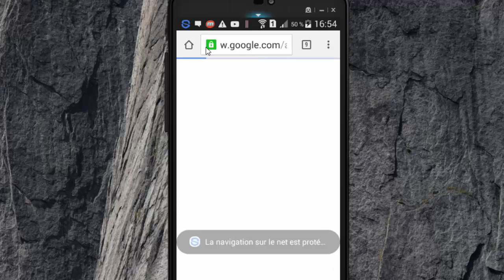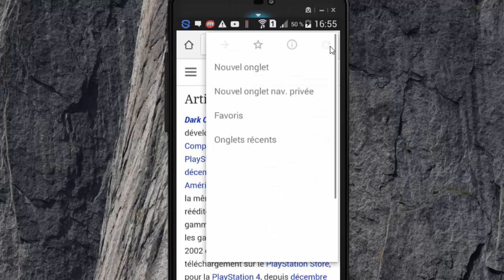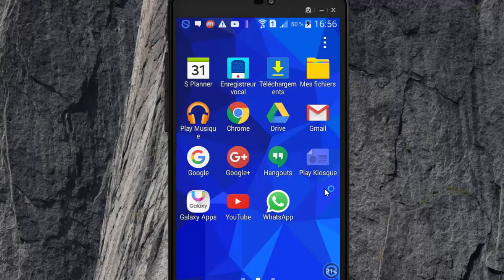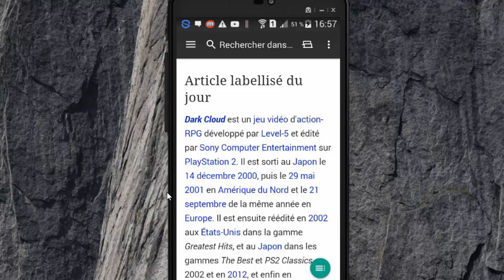créer les raccourcis de vos sites préférés sur l'écran de votre smartphone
dans cette vidéo, je vais vous faire découvrir comment vous pouvez créer les raccourcis de vos sites préférés sur l'écran de votre smartphone pour y accéder avec un simple clique.